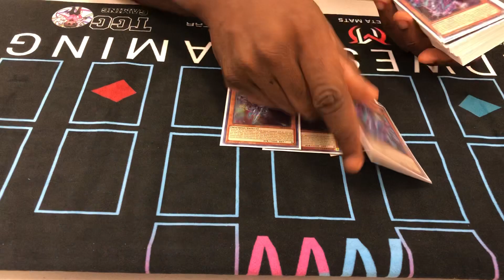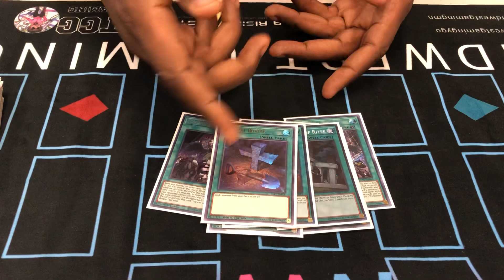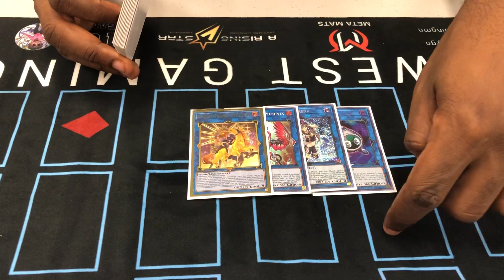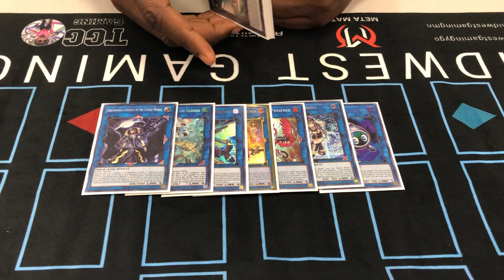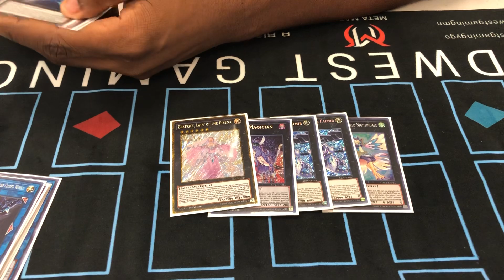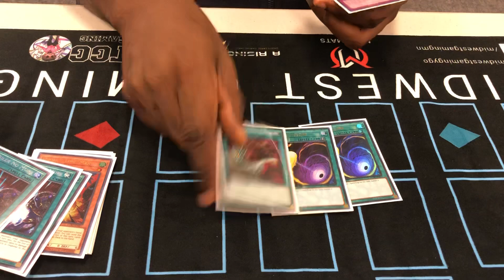Yugioh! Drytron deck profile 2021!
yugioh 2022